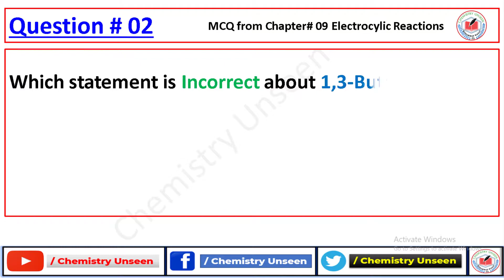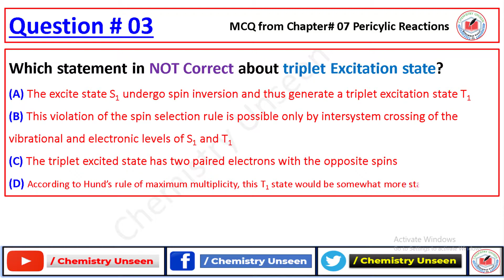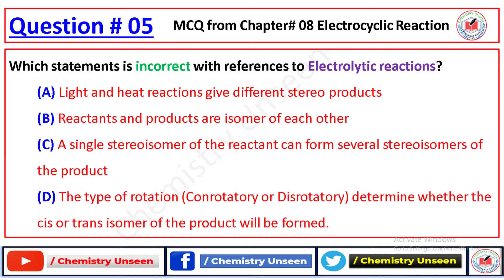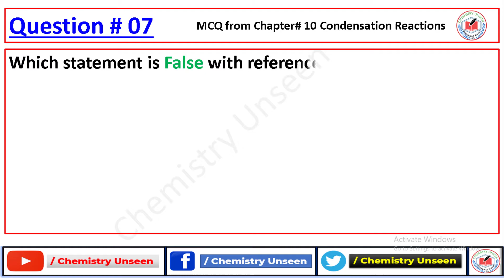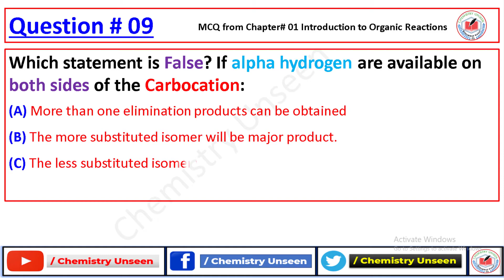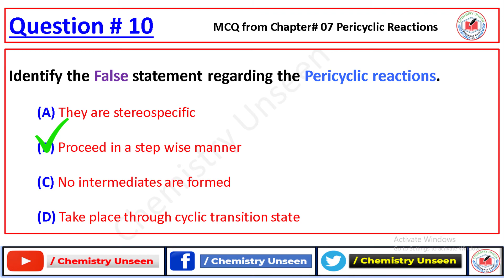Quiz #3 Special Topics in Organic Chemistry ||Chemistry Unseen|| 10 MCQS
Hello Dear Visitor! Dear visitor this Video is about Quiz #3 which was taken by Pro. Dr. Khanzaadi Fatima Khatak in Special topics in Organic Chemistry Course Code 9603-Chem-715 from M.phil 1st Semester student.
In the middle of this video, you will find MID TERM examination paper, and at the end, you will find FINAL TERM examination paper.
Chapters:
00:00 QUIZ#3
03:01 Mid Term Paper
05:25 Final Term Paper
MCQS
Chemistry Unseen is a Channel made for all those students who wants to watch, learn and understand Chemistry at their own mobile phones, laptops and other electronic devices.
The purpose of this Channel is to provide recorded lectures for the students, thus the students will be able to watch recorded lectures again and again to understand chemistry and clear their concepts.
So do not Worry! We are here and we will provide you the best lectures free of Cost.
Your Likes, Comments and Shares are more important for us.
Faculty on this Channel:
Muhammad Waqas BS(HONS) in Applied Chemistry from University of Malakand.